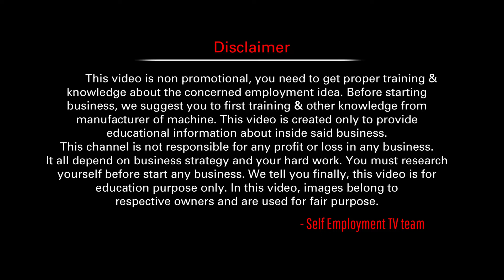New franchise business | Absolute shawarma Franchise Business Opportunity | Self Employment TV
New franchise business opportunity in hindi. Absolute shawarma Franchise Business Opportunity. Start Shawarma Business in your City and Earn High Profit Margin.

Absolute shawarma Franchise:
Address: 74/3, Sai Saburi Complex, Outer Ring Rd, Bellandur, Bengaluru, Karnataka 560103

Absolute Shawarma franchise system is based on a proven formula of success. Our franchise is best known to reduce the risk of operating one’s business entirely by himself or herself. It does offer the franchise an opportunity build his or her business on AS’s brand image as long term partner in the business.

Based on the demographics of the cities store formats have been proposed. All formats would have an option of ‘Delivery Module’ depending on the potential of the territory and in consultation with the franchisor.

 Take away / Kiosk / Food Court Model(100-150sqft), Investment 5-6L .
 Dinning Model (300-500sq ft), Investments 8-9L.

This "Self Employment TV" hindi channel is a small effort to be a guide for young people who want to earn by their own efforts.
In this channel covered topics are most profitable business ideas in hindi with low investment, hindi business ideas with low investment and high profit, low cost business ideas with high profit in hindi, small investment business from home in hindi, upcoming business ideas in hindi and most successful small business ideas in hindi.